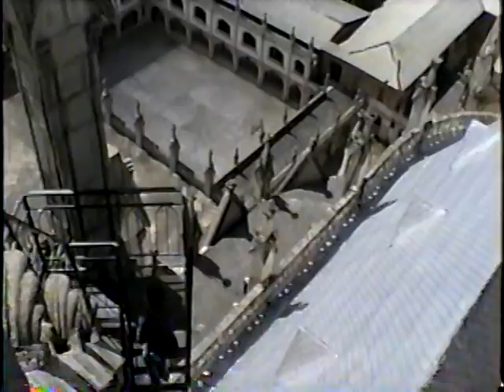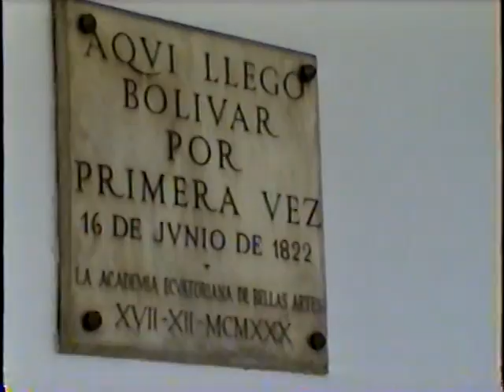MARIA DEL ROCIO MORALES EN LA MITAD DEL MUNDO